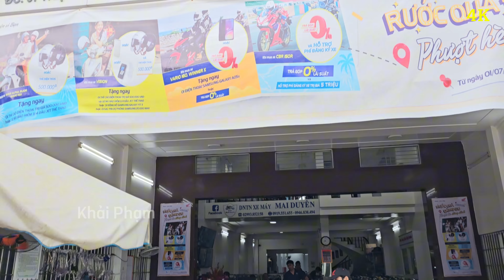Wave 125i nhập khẩu Thái Lan tiếp tục về lô mới ngày 17/07/24 tại CH Mai Duyên. Khải Phạm wave #125